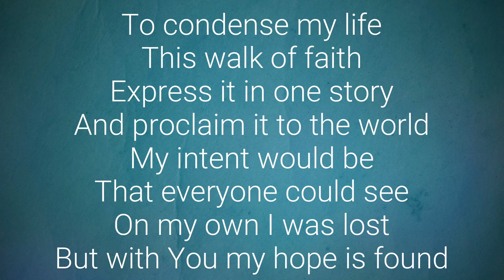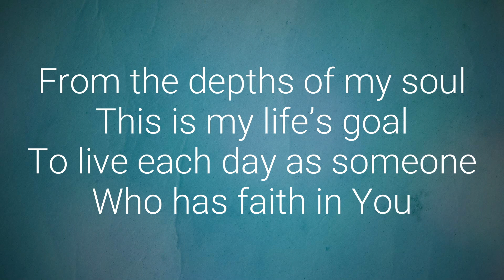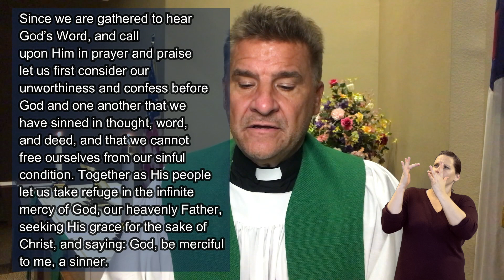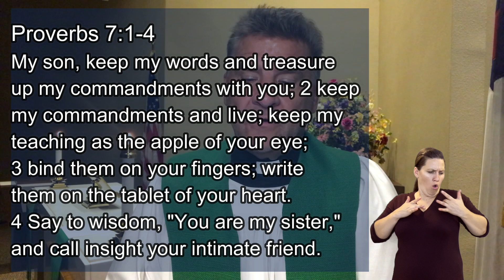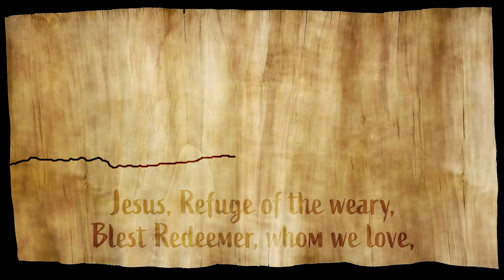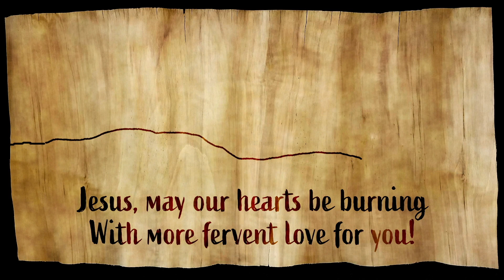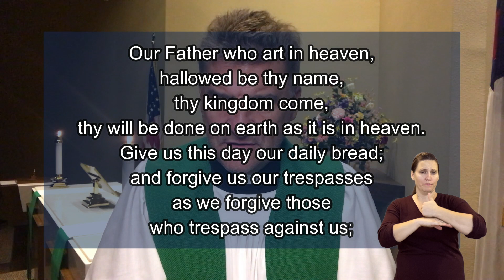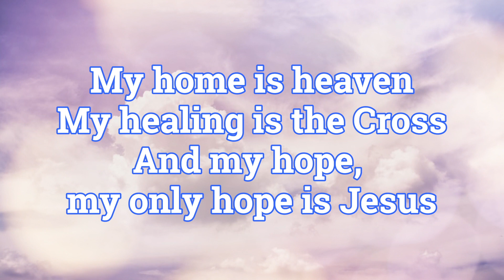Abide In Christ | September 19th, 2021 | Deaf Interpreter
Proverbs 1:1-7, 6:20-23, 7:1-4, John 8:31-36

Abide in Christ
GOSPEL OF JOHN SUMMER SERIES

Pastor Dave Bolte

One of the things that you see in the Gospel of John is that Jesus turns up the
pressure about being His disciple. To follow Jesus, to be a Christian, or a
disciple, is serious business. Jesus makes it clear that being His disciple is not
one in name only; noris His Church some sort of a club that you belong to; nor
can you neglect His Word. The Christian faith is not a hobby. In various ways
Jesus teaches us the seriousness of following Him.
In the Synoptic Gospels (Matthew, Mark, and Luke) Jesus teaches that we must
count the cost, and we must pick up our cross and follow Him. He even warns us
that not everyone who says “Lord, Lord” will inherit the Kingdom of Heaven.
In various ways, Jesus teaches the First Commandment: we are to fear, love,
and trust in God above all things.
In the Gospel of John, Jesus teaches us this same thing with the word “abide.”
We are to abide in Christ and His Word.

Jesus uses the word “abide” to describe our relationship to Him and His Word.
The word abide means to remain and stay; the word picture is that you live
and dwell there, that you make your home in God's Word. It includes the ideas
of enduring and continuing throughout your life. When you abide in Christ and
His Word, you live and move and have your being in Christ and His Word.

You cannot be a disciple of the Lord Jesus Christ and neglect His Word.
Disciples of the Lord Jesus are biblically literate and doctrinally
sound! They are Baptized; and they are learning and obeying His Word!
Don’t be a stranger to God's Holy Word; don’t let it intimidate you, and
certainly do not neglect it. God the Father has given you His Word for you to
study throughout your life, God the Son Jesus Christ continues to teach you
through Holy Scriptures; and God the Holy Spirit creates and strengthens your
faith through the words of your Bible. To abide in Christ means that you live
and move and have your being in Him and His Word throughout your life!